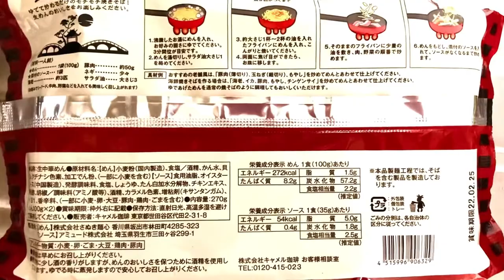カルディ 上海焼きそば Shanghainese Fried Noodles product of KALDI 🍝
I tried to cook fried noodles product of KALDI called “Shanghainese Fried Noodles” this time.